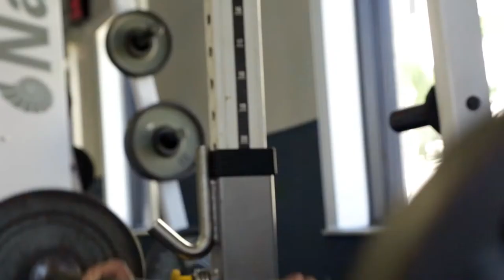Driven: A PBA Lacrosse Story - Director's Cut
9 Minute Director's cut of PBA's 2015-16 season.
We follow Palm Beach Atlantic University's Lacrosse team through their 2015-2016 season. As they bounce back from a Championship loss against their rival Florida Gulf Coast University, PBA is driven to fight back this season to take on their rival in the 2016 Divisional Championship.
A Film by David M. Merrill

Please consider supporting Sailfish Lacrosse with a tax deductible donation of any size by visiting: